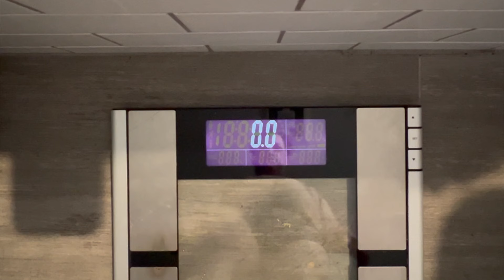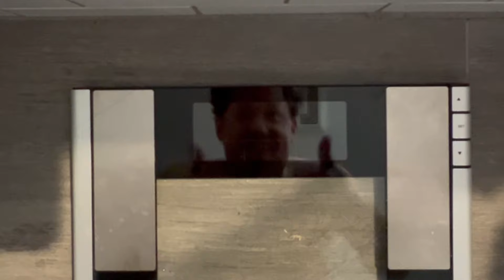One Month on Carnivore Diet Comedian Discusses Updates - Comedy Vlog Day 45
Hi everyone... we made it through the first month! Today I weigh in, take measurements, and talk about results and benefits so far. Again, this is a comedy vlog and health is a big part of my grind. Follow along!

***If you have any positive feedback, I welcome it with open arms.